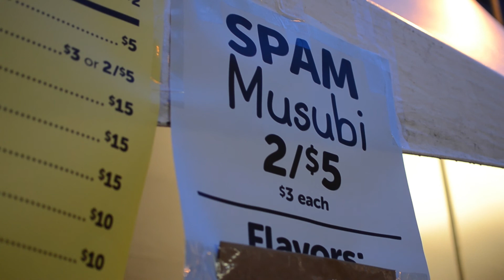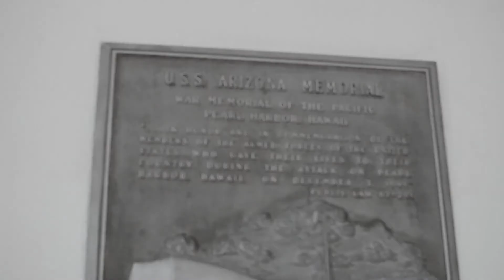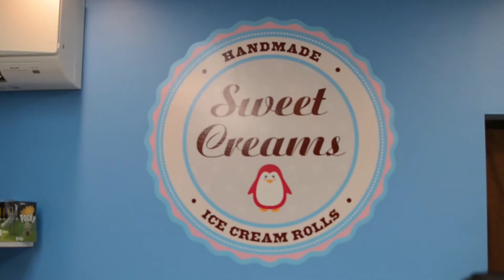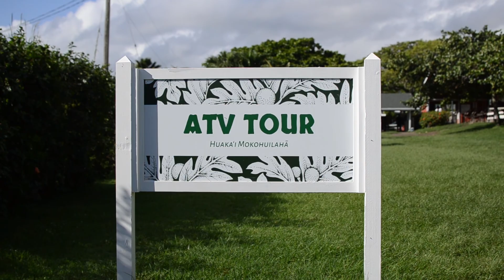XOXO, Hawaii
Hey friends! I've always dreamt of visiting Hawaii and I was finally able to do so earlier this month. My family and I stayed in Oahu for about a week. The weather was amazing, the food was on point, oh - and so was the sun. (Next level sunburnt over here) I hope you enjoy this glimpse of my adventure!